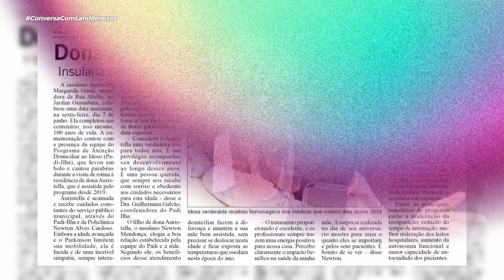Dra. Guilhermina Galvão | Conversa com Lani Menezes #4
Assista e participe da conversa com Lani Menezes e sua convidada Dra. Guilhermina Galvão.